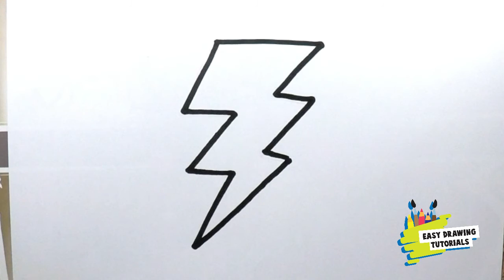How to Draw Easy lightning bolt